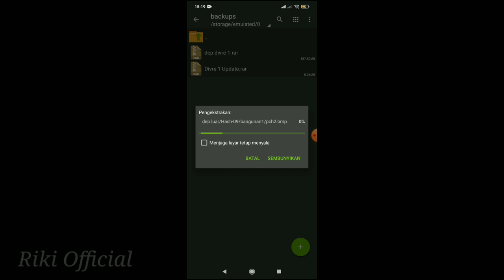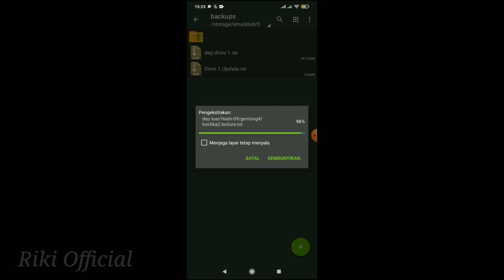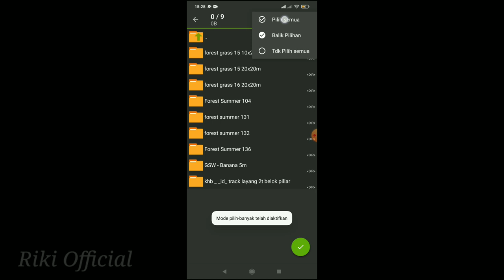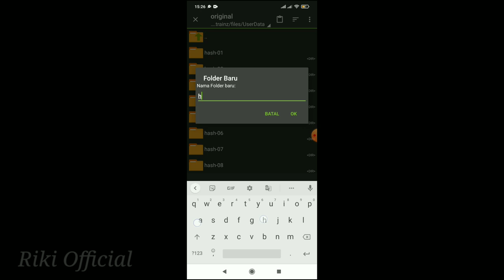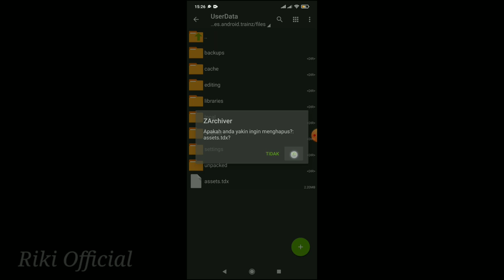LANGKA !!! Share Rute Divre 1 Medan Ada Jalur Layang Stasiun ARS Lengkap || Trainz Simulator Android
Halo para railfans
Kali saya bermain trainz simulator android, saya akan Share rute divre 1 Medan - Tanjung Balai beserta pemasanganya, dimana di divre 1 medan ini merupakan rute terlengkap, dan di dalam divre 1 medan terdapat jalur layang dan stasiun ars lengkal

💰Kalian juga bisa dukung saya di trakteer mulai dari Rp1.000 atau juga bisa berteman (Follow) di trakteer saya, agar saya semakin semangat membuat konten dengan rutin dan share rute rute yang bagus buat kalian 🙏🙏🎉
Dukung saya disini ⬇️

Bahan Bahan Konten
• Apk ZArchiver
• Apk Trainz Simulator
• Device : Xiaomi Redmi Note 7
• Record : By Device Redmi Note 7
• Record 2 : Apk XRecorder

Isi Vidio  :
3:56 Tutorial Pemasangan

Note :
🎈Link Download Rute (Isinya link youtube creatornya)
(Link download ada di kolom komentar)
🎈K1 Stainless (Geta Production Payware Berbayar)
🎈Saya udh izin jadi no galer galeran yaw

Untuk Rute Lainya Kalian Bisa Kunjungi Daftar List dibawah Ini 📥 📝
Tentunya Dengan Tutorial Pemasangan